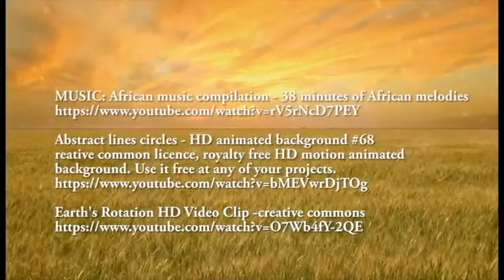Prof. Silvanus Okeke - Global Health Lecture Series # 14 - GOOD HEALTH IS THE ANSWER.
HEALTH PREVENTION IS STILL THE KEY. OUR EFFORT SHOULD BE GEARED TOWARDS GOOD HEALTH